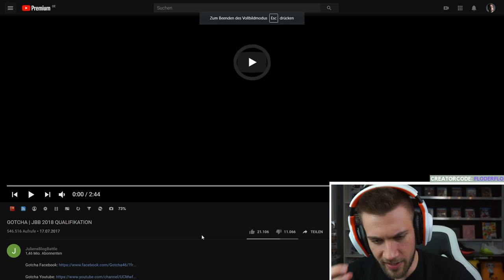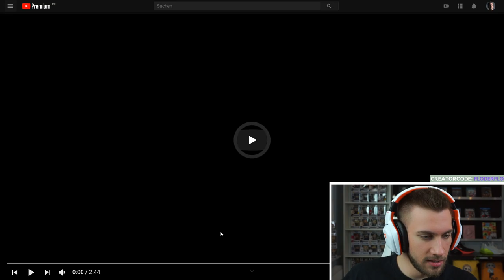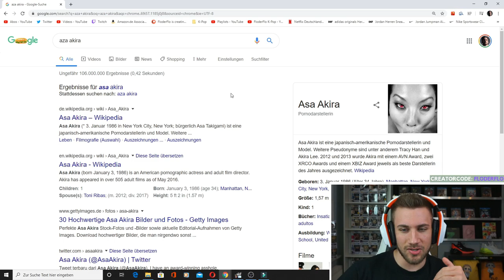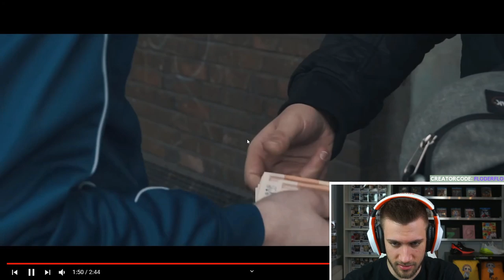JBB 2018 QUALIFIKATION | GOTCHA - Reaction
►Für Gotcha

Flo M.
Postfach 11 61
25442 Quickborn

Flo M.
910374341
Packstation 117
25451 Quickborn